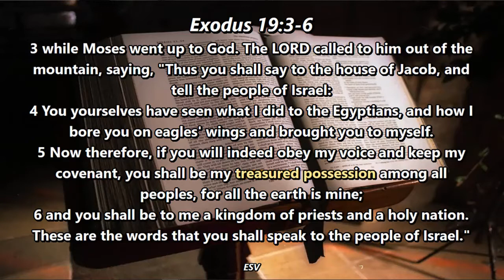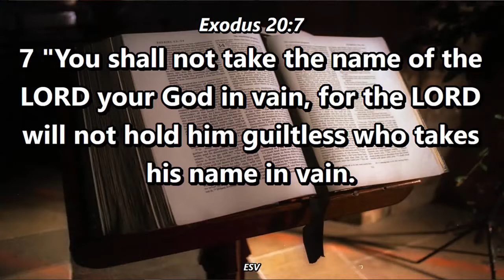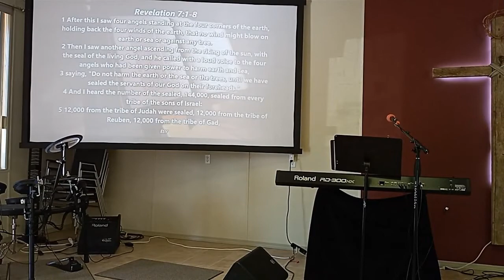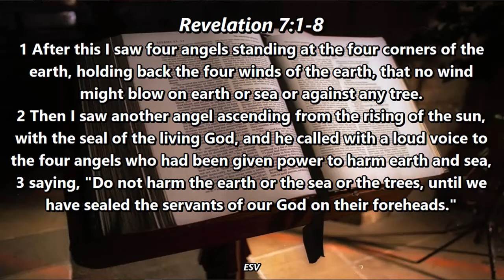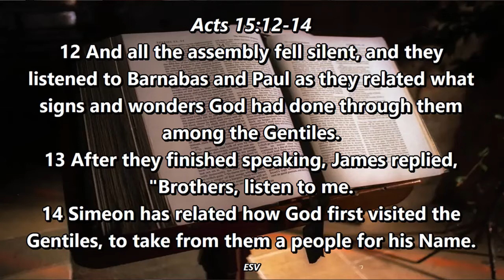2020-09-06 "The Exodus Story" by Rev. Shannon Stange - Release Ministries - CMA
"The Exodus Story" explains why you can be a child of God.  If you have ever worried about "the mark on your forehead" then you have to listen to this!  Do you want to be God's "treasured possession"?

Rev. Shannon Stange from Release Ministries and the Christian Ministers Association had his second visit to us and we were so blessed.
This was the first group meeting.